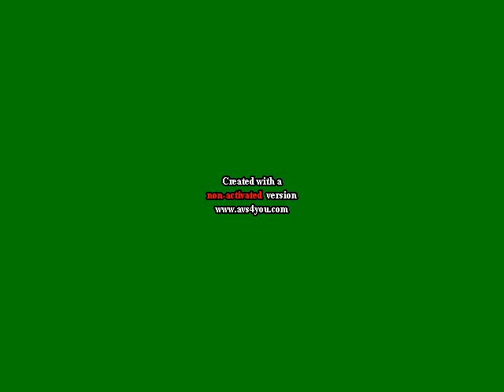Blue Planet Changes School Into PizzaHut And Gets Grounded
Original Date: June 3rd, 2016